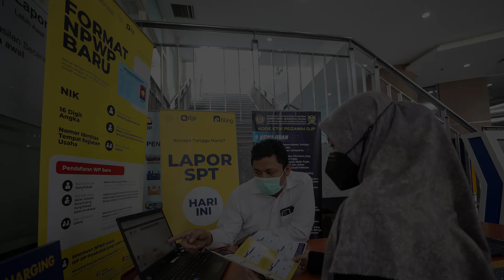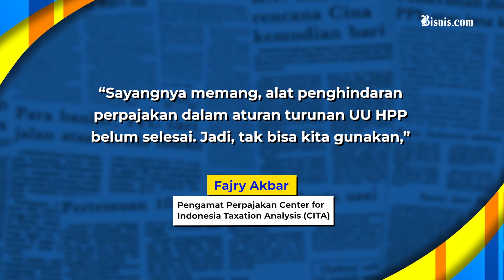Kepatuhan Wajib Pajak Badan Masih Melempem, Ada Apa?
Tingkat kepatuhan pelaporan SPT pajak badan hingga hari terakhir batas pelaporan per 30 April 2023, hanya mencapai 47,3% atau baru 906.000 laporan dari total 1,93 juta wajib pajak badan. Simak selengkapnya!